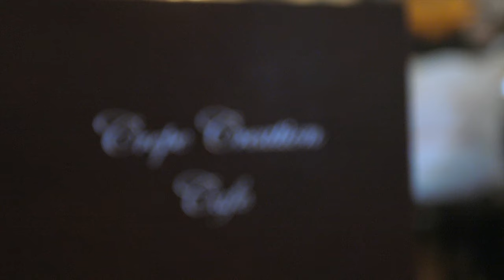Crepe Creation Cafe | Short Promo 2